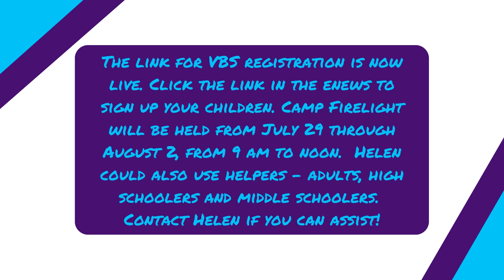Video Announcements for May 26, 2024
Order of Worship and Rockbridge News and Events This Week!
Join our YouVersion Online Community and do weekly plans together, click the link to add Rockbridge as a friend!